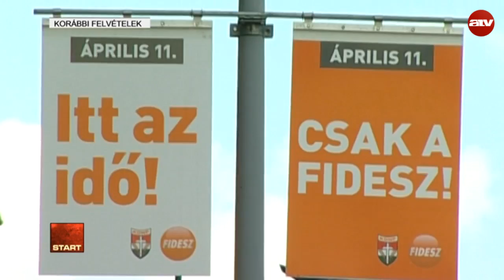Mészáros Lőrinc bevásárolt a Balatonon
Az ATV Start vendége Gőgös Zoltán elnökhelyettes, MSZP.